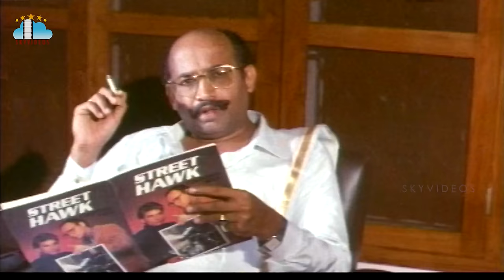Lorry Driver Movie Part 3 Balakrishna l Vijayashanti